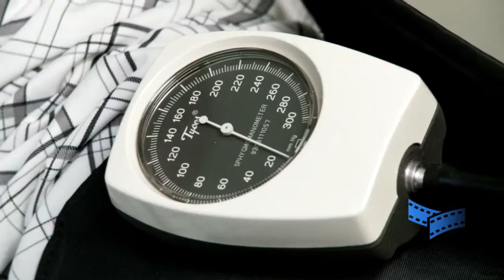Mended Hearts Donnettes Story